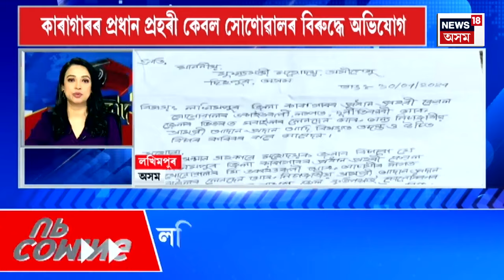SPEED NEWS | ৰাজ্যত চাকৰি হেৰুৱাব দুই শতাধিক ঠিকাভিত্তিক কৰ্মচাৰীয়ে | Assam Job Update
লগতে চাওঁক দিনটোৰ বহু গুৰুত্বপূৰ্ণ খবৰ |